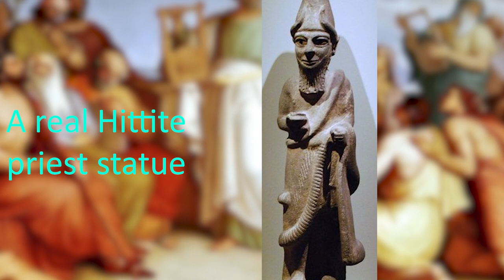Iliad Book 5 - Diomedes Fights the Gods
E.V. Rieu translation

PRODUCTION
-Added layered images
-Added machinima
-Added text popups
-Improved audio
-Added background

0:00 Athene empowers Diomedes who rampages
5:18 Pandarus shoots Diomedes in the shoulder
9:04 Aeneas and Pandarus charge Diomedes
15:53 Diomedes wounds Aphrodite in the wrist
18:45 Aphrodite runs home to cry to her mom
23:54 Apollo saves Aeneas and taps in Ares
32:37 Hector leads the Trojan counter-charge
39:02 Here and Athene decide to intervene
43:44 Athene and Diomedes wounds Ares
47:42 Ares complains to Zeus about Athene

1–35: ATHENE inspires Diomedes, who goes on the rampage. ATHENE leads the War-god ARES out of the fighting.
36–165: Diomedes’ onslaught starts a Trojan retreat. Pandarus hits Diomedes in the shoulder with an arrow, but ATHENE revitalizes him and enables him to distinguish between men and gods.
166–296: Aeneas and Pandarus attack Diomedes, who kills Pandarus.
297–470: APHRODITE rescues Aeneas, but Diomedes stabs her. She complains to her mother DIONE; ZEUS gently teases her. Diomedes pursues Aeneas but is warned off by APOLLO. ARES inspires the Trojans.
471–710: Sarpedon rebukes Hector, who storms into battle with ARES’ support. General fighting ensues. Diomedes leads the retreat from Hector and ARES.
711–92: HERA and ATHENE agree to act against ARES. They arm and tell ZEUS their plans. HERA rallies the Greeks.
793–909: ATHENE rebukes Diomedes, and together they wound ARES. He complains to ZEUS.

A Perfect Circle
One Piece
Troy
Saving Private Ryan
Sparta
Ridley Scott
Iliad
Homer
book 5
Lattimore
E.V. Rieu
audiobook
epic poem
Hector
Paris
Achilles
Agamemnon
Bronze Age
ancient Greece
Trojan war
Trojan horse
Troy: A Total War Saga
Athena
Zeus
Assassin's Creed: Odyssey
history
mythology
Mycenean
Greece
Greek
Brad Pitt
Menelaus
Homeric
graphic novel
Rick and Morty
Diomedes
Ares
Aphrodite
Hera
Hercules
book v
Gareth Hinds
Pandarus
Aeneas
Heracles